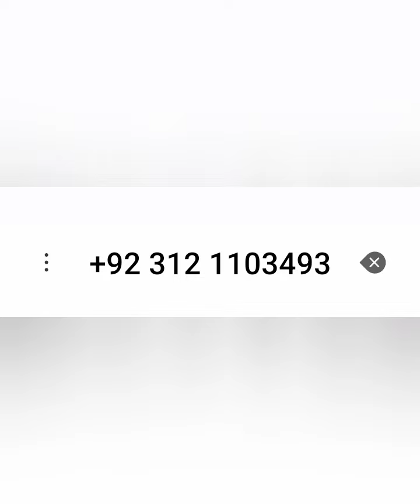Low Price mazda 3500 For sale in Islamabad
Rs. 33 lac

My Channel provides all information of cars and reviews to related content.

Take Care...